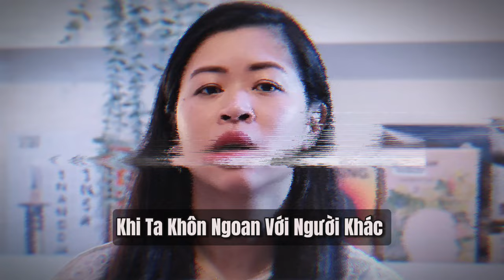Nghịch Lý Solomon: Cái Bẫy Của Lời Khuyên. Tại sao người thông mình hay mắc lỗi ?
Trong video này, chúng ta sẽ khám phá nghịch lý Solomon và cách mà lời khuyên có thể trở thành cái bẫy trong việc phát triển bản thân.

Tự vượt qua bản thân: Câu trả lời cho Nghịch lý Solomon

Trong tâm lý học, khái niệm "tự vượt qua bản thân" (self-transcendence) lần đầu tiên được đưa ra bởi Viktor Frankl trong cuốn sách "Man's Search for Meaning". Ông cho rằng, khi con người cống hiến bản thân cho một lý tưởng cao cả hoặc yêu thương ai đó tha thiết, việc quên đi bản thân này có thể dẫn đến sự tự hoàn thiện (self-actualization).

Timeline:

0:12 Giải thích về nghịch lý solomon
1:41 Nghịch lý Solomon trong đời sống thật, tại sao chuyện này xảy ra?
2:51 Bộ phim Holdovers và ví dụ về nghịch lý này
4:29 Abraham Lincoln cũng không thoát khỏi nghịch lý Solomon
5:09 Theo nghiên cứu và giải pháp
7:20 Lời khuyên
7:52 Lời Kết

2livesimple means to live a simple life.